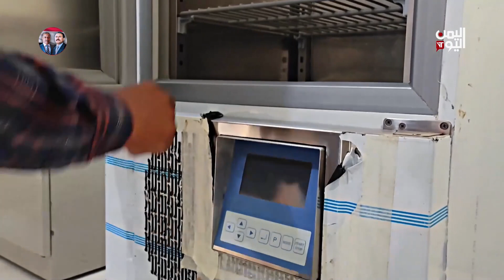أبين | مختبرات محطة الكود للبحوث الزراعية تستأنف عملها بعد توقف لسنوات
- تقرير: عبد الله البحري            قراءة: معين ردمان

تليجرام